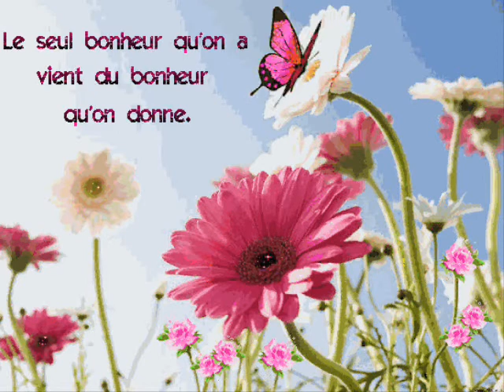Je lui raconte.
Nilda Fernandez.